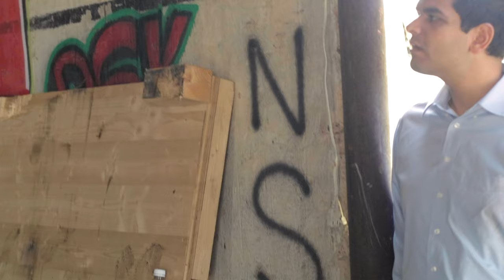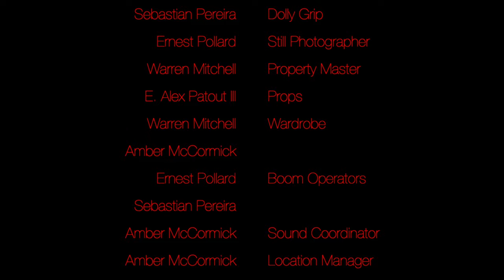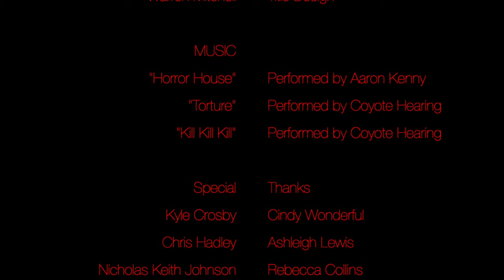A F***ing Blind Date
AVAILABLE IN BLOODY 4K!

A financial advisor goes on a blind date and meets a psychopathic woman with a secret desire to kill him.

This film was made for the Four Points Film Project.